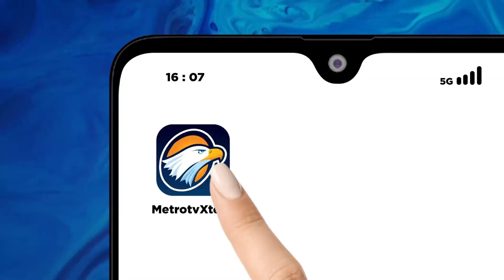Direktur Dana Transfer Umum Kemenkeu Jadi Penjabat Bupati Bojonegoro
METRO TV JATIM, Direktur dana transfer umum kementerian keuangan RI Adriyanto resmi menjabat sebagai pejabat Bupati Bojonegoro selama menjalankan tugasnya Adriyanto akan meminta dukungan kepada semua pihak termasuk media untuk melakukan identifikasi dan solusi terkait permasalahan di Kabupaten Bojonegoro.